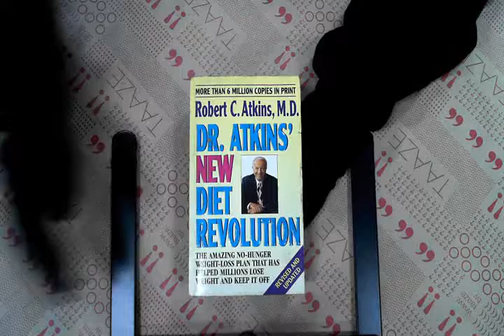TAAZE｜Dr. Atkins' New Diet Revolution 二手書書況 9780380727292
TAAZE｜讀冊生活網路書店「Dr. Atkins' New Diet Revolution」，找二手書請至